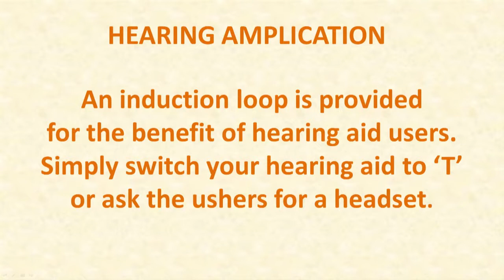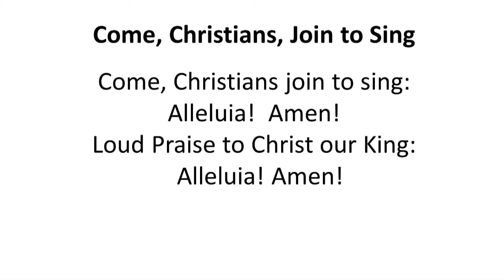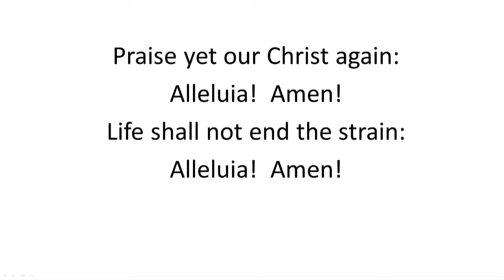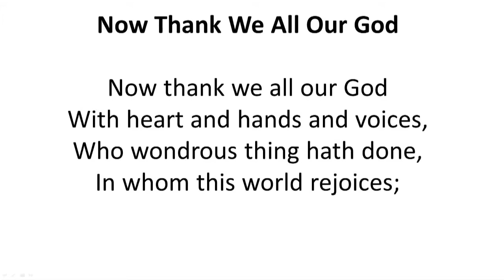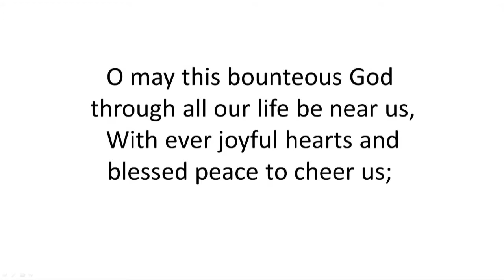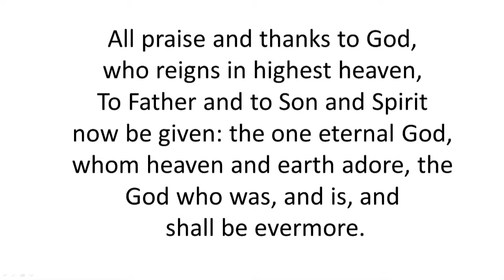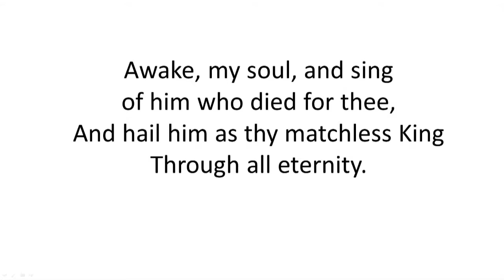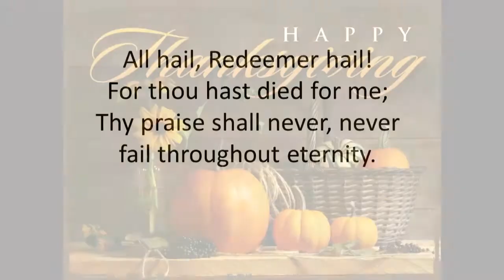11-23-2014 - Service - Mount Vernon Presbyterian Church